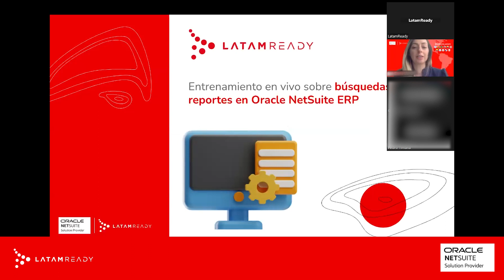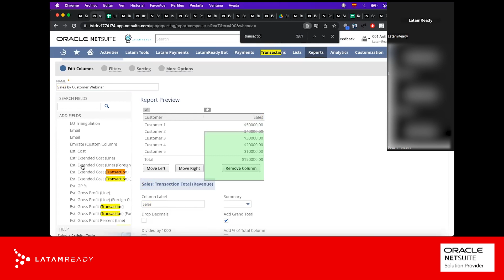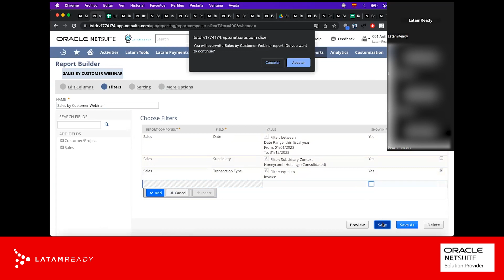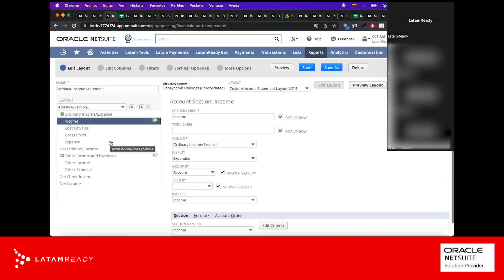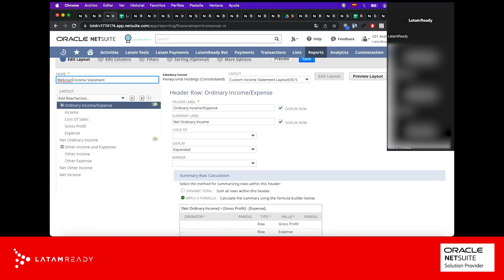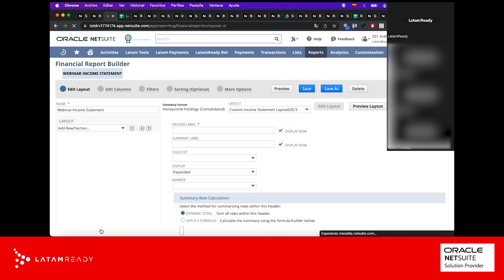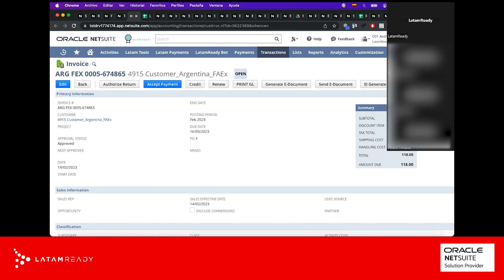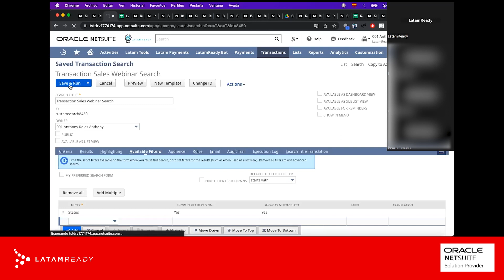Oracle NetSuite ERP: ¿Cómo configurar las Búsquedas Guardadas / Saved Searches?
Capítulos:

00:00 - 00:12 Intro
00:13 - 00:50 Introducción
00:50 - 18:19 Informes generales
18:20 - 31:04 Informes financieros
31:05 - 56:37 Informes
56:38 - 56:46 Outro